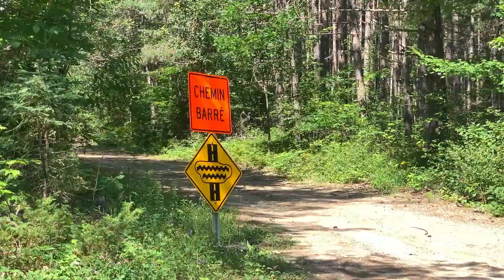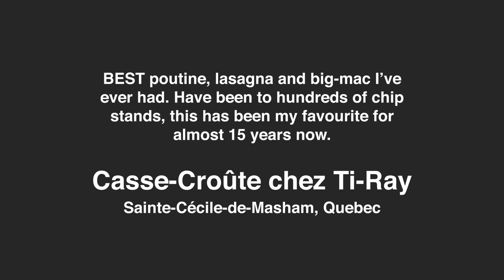Father & Son Clear Lake Fishing in Quebec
Dad and I visited a spot that's dear to our hearts for a day trip. We took the Quessy, with its new marks, and boated to our favourite spots. It was such a great day and we had a small taste of what we've called "the ol' la pêche winds". We were lucky to have caught a few largies and maybe a smallmouth if I remember correctly. Always an eagle around us I tell ya! Had lunch onshore and found some beautiful mushrooms that I believe to be a sort of Boletus, who knows. It was a short one but well needed!

Added a few guitar licks I hope they're not too bothersome.